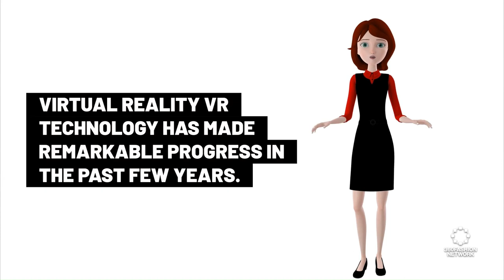Inside the Future of Interiors: WiMi's AI & VR Revolution 🏡✨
Step into the future 🚀 with WiMi's AI-driven spatial interaction for interior design. From VR magic to real-life luxury, witness how personal spaces evolve. 🏡💡 TechInnovator DesignFuture"

Reflecting on WiMi's Journey with 360Fashion Network's Endeavors:

WiMi Hologram Cloud Inc.'s development of an AI-driven real-time spatial interaction perception system marks a pivotal advancement not unlike the innovations being explored at 360Fashion Network. The implementation of AI and VR technologies in interior design mirrors our approach to integrating technology into fashion, creating immersive, personalized experiences.

Our ventures, from AR Kiosks that offer an interactive shopping experience to SMART Garments that merge style with technology, and METAGEM Smart Rings that blend jewelry with functionality, all embody the principle of bringing tech and user experience closer together. This philosophy aligns seamlessly with WiMi's system that aims to transform interior design, making it more immersive, personalized, and intuitive.

WiMi's breakthrough in using AI and VR for spatial design brings to light the immense potential of employing these technologies across industries. It reflects the essential nature of our mission at 360Fashion Network: to innovate at the intersection of fashion and technology, making advanced tech accessible and engaging for users. WiMi's approach to fostering a deeper understanding of user preferences and tailoring unique design solutions echoes our commitment to personalization and innovation in fashion technology.

As fashion tech enthusiasts and professionals, we stand at the threshold of a new era where the blending of AI, AR, VR, and other technologies with conventional industries like fashion and interior design fosters unprecedented experiences. It's an exciting journey that WiMi and 360Fashion Network exemplify, pushing the boundaries of what's possible and reimagining the future of design and style.